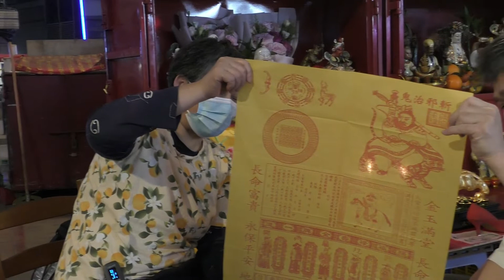民間習俗 - 農曆二月初三，驚蟄日，祭白虎，現場直擊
五鬼紙：是一張印有五個稱為「五鬼」的白紙，也印有豬、蛇、虎、朱雀、鎖鏈及掃帚的圖案。

三支香枝及兩支香燭：用於供奉神靈，以作奉神之用。

黃老虎紙：是呈黃色而身上帶有黑色斑紋的紙製老虎，口角有一對獠牙。

舊鞋及磚塊：用作打小人。

肥豬肉及豬血：用於「祭白虎」，塞住白虎的口不再作惡害人。
水果：用於供奉神靈。

聖杯：打完小人後，以擲杯的形式來代表神靈是否願意幫助驅趕「小人」。

米粒及五色豆：打完小人後，用作化解。